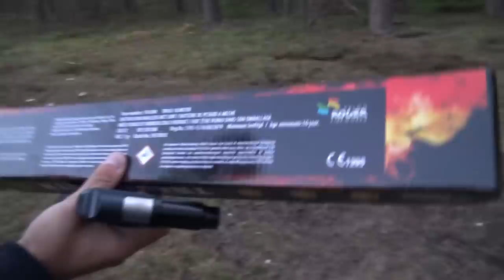DEZE COBRA’S MATTEN EN NITRATEN AFSTEKEN IN HET BOS!